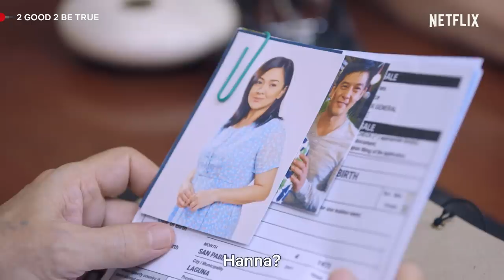2 Good 2 Be True Week 16 Highlights | Netflix Philippines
Nakailan ka na, Jill (Alyssa Muhlach), ha! Kailan ka kaya babait? It’s Ali (Kathryn Bernardo) vs Jill  on 2 Good 2 Be True, now streaming on Netflix!

2 Good 2 Be True Week 16 Highlights | 2 Good 2 Be True | Netflix Philippines